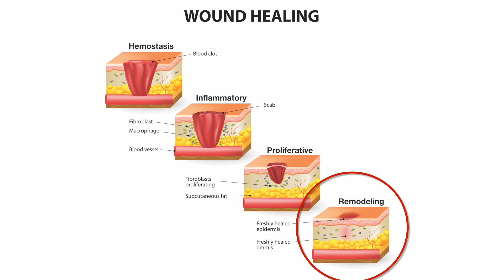Robbie Sanders: Biomolecular Research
In 2006, Robbie Sanders came to Tennessee Tech as director of research and graduate studies, but connections he made with students inspired his transition to a faculty role at the university and quickly fueled growth in biomolecular research at Tech.